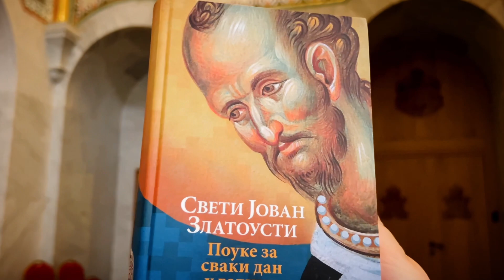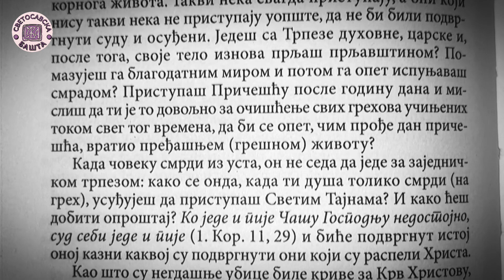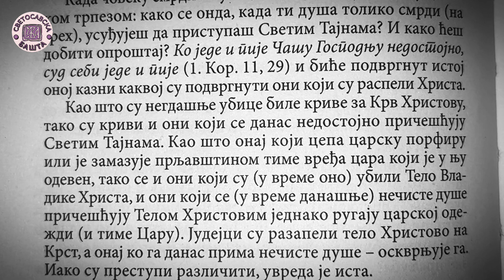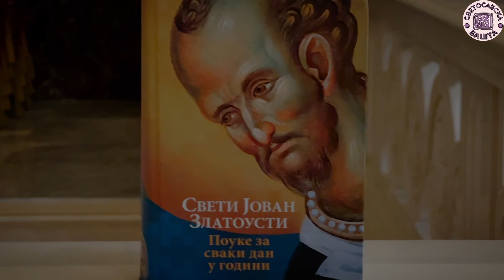Често и ретко Причешћивање - Поуке Светог Јована Златоустог за сваки дан